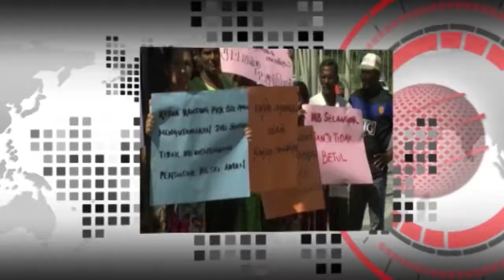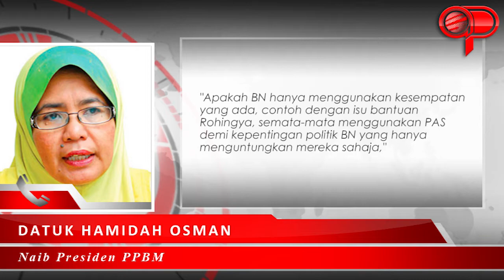Apa kesudahan hubungan baik BN-PAS?, soal PPBM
SHAH ALAM: Apa kesudahan hubungan baik antara PAS dan  Umno Barisan Nasional (BN), soal Naib Presiden Parti Pribumi Bersatu Malaysia (PPBM), Datuk Hamidah Othman.